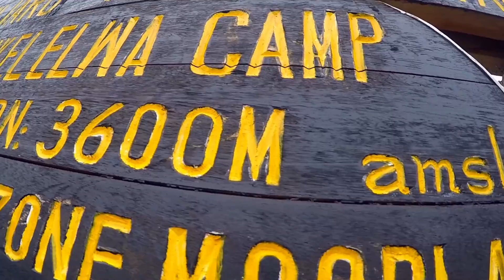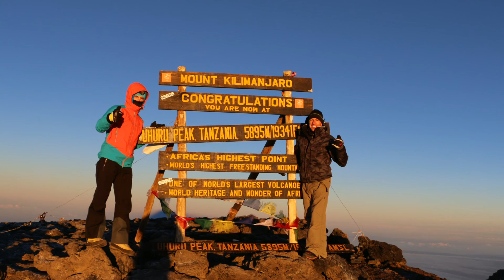Kilimanjaro via Rongai Route GoPro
7 days via Rongai Route in November 2015